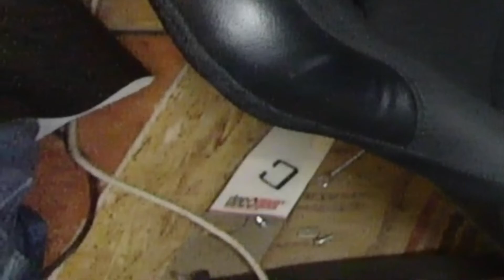He Shut the Door on me HARD! LOL I'm dumb.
Been a long time. had fun!